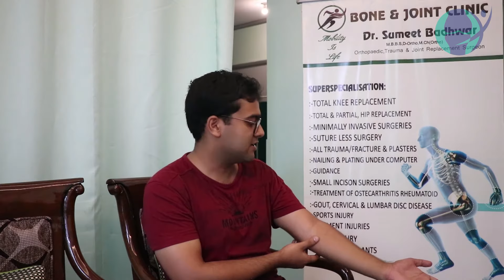Elbow Fracture Treatment by Dr Sumit Badhwar - Bone and Joint Clinic Noida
This video is of Utkarsh, a youth who had an accident subjected to his left hand elbow. Check out his Recovery, also Checkout what he has to say about the diagnosis and further the prognosis of his case. Please note that, Surgery is not always the answer to orthopedic cases.